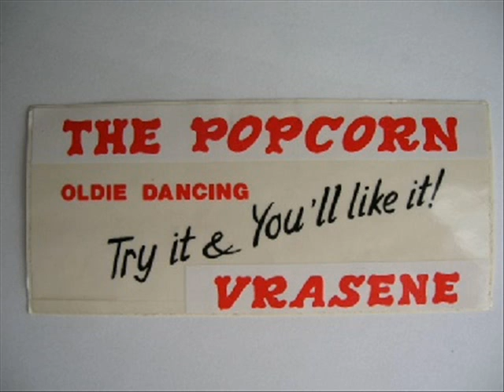MMM PIG KNUCKLES